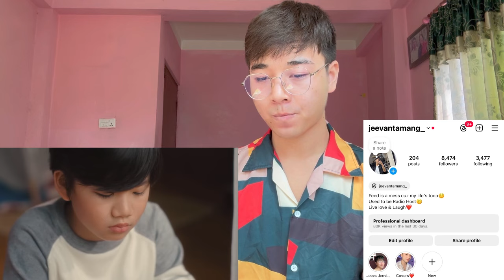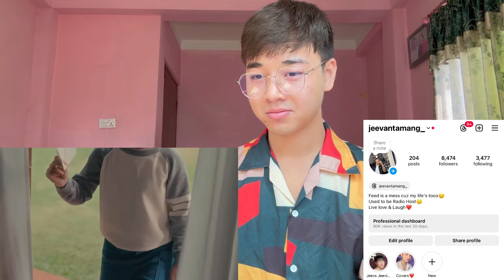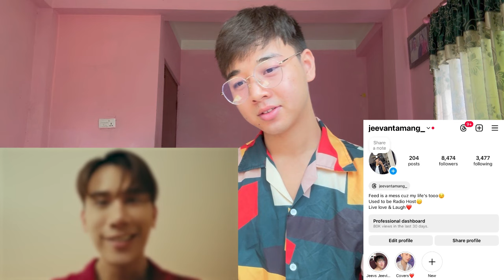(MewTul Wedding Song?!) | Absence (ช่องว่างหัวใจ) - Mew Suppasit [Official MV] | REACTION